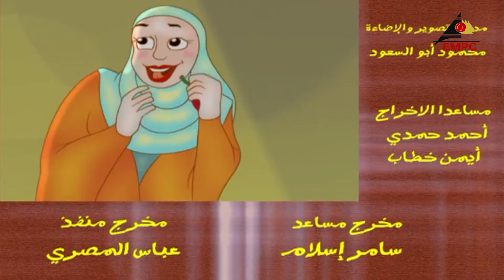مسلسل نص انا نص هو | عبلة كامل | الحلقة السابعة عشر 17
مسلسل نص أنا نص هو
بطولة : عبلة كامل – محمد وفيق – عبير صبري –نادية عزت -  أسامة عباس – تهاني راشد – منة بدر تيسير.
تأليف : فاطمة المعدول
إخراج :  رائد لبيب
قصة المسلسل : تدور الحداث حول شخصية زوجة " عبلة كامل " تقرر الانفصال عن زوجها بعد أن أتمت رسالتها تجاه أولادها، فتبني حائطاً يقسم الشقة إلي نصفين، لأن كلا الزوجين لا يملك المال لشراء شقة مستقلة، و تتوالي احداث في هذا الوضع في إطار من الكوميديا.